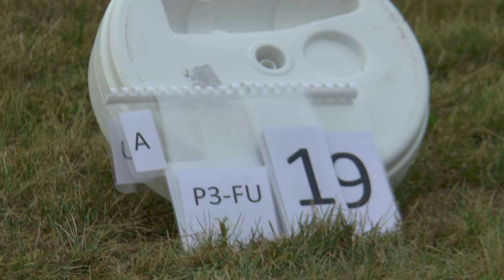WAGAC2021 P3 FreeUnknown 19 Octav Alexan